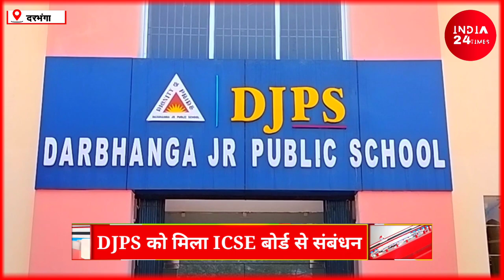Darbhanga को मिला दूसरा ICSE बोर्ड | एफ़िलिएशन के बाद School में उत्साह | DJPS को मिली मान्यता देखिए